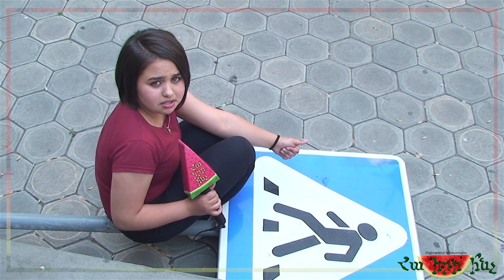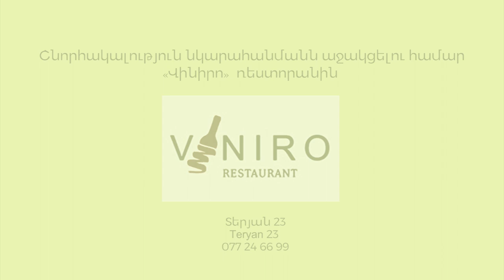Հա իբր ի՞նչ - «Զավակները ծնողների հանդեպ» Stand Up- Ha ibr inch? Հա իբր ինչ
Սթենդ ափ ոճի մանկապատանեկան հաղորդում՝
ՀԱ ԻԲՐ Ի՞ՆՉ,
Արտադրությունը «Հեքիաթֆիլմ» կինոստուդիայի,
Նախագծի հեղինակ՝ Նարինե Մնացականյան: